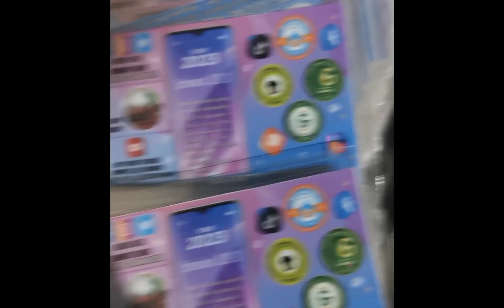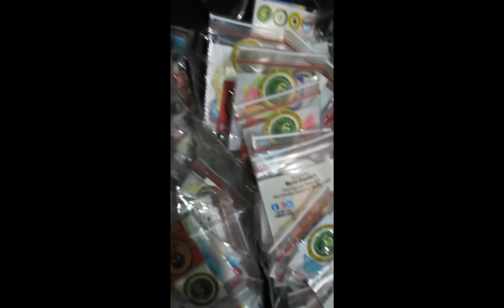PINAMIGAY KO GIVEAWAYS SENIORCHRISTMASPARTY2022 YAN KAYA NG PERA KO SALAMAT SA MGA NAKAAPPRECIATE😊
Gusto mo bang bumili ng Canadian Cotton na punda ng unan? For faster transaction message me directly